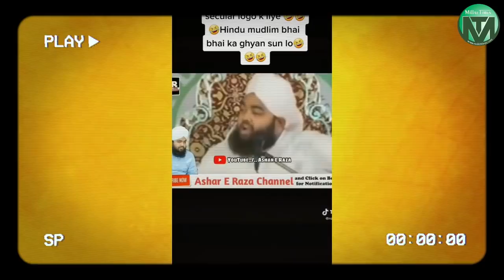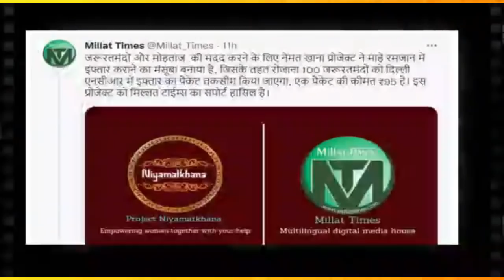मुसलमानों के दुश्मन और आर एस एस के दोस्त हैं यह मौलवी। Prof Akhtarul Wasy।Millat Times